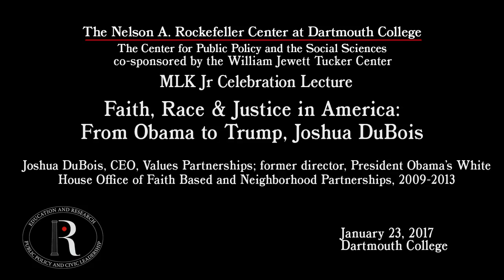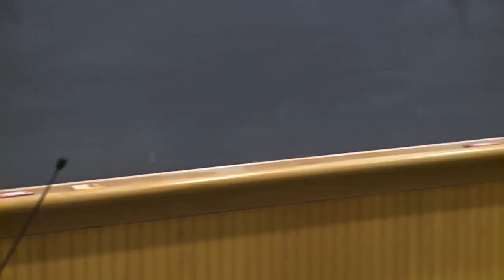Faith, Race & Justice in America: From Obama to Trump, Joshua DuBois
MLK Jr Celebration Lecture by Joshua DuBois, CEO, Values Partnerships; former director, President Obama's White House Office of Faith Based and Neighborhood Partnerships, 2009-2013

Joshua DuBois is one of the leading voices in the U.S. on community partnerships, religion in the public square and issues impacting African Americans. Joshua led the White House Office of Faith-based and Neighborhood Partnerships in President Obama’s first term and was called the President’s “Pastor-in-Chief” by TIME Magazine. He spearheaded the White House’s work on responsible fatherhood, grassroots community partnerships and religion in foreign affairs, and brought together community and religious leaders from across the ideological spectrum to tackle the nation’s biggest challenges. Joshua is the author of the bestselling book, The President’s Devotional: The Daily Readings that Inspired President Obama, a compilation of the devotional meditations he shared with the President and narratives of faith in public life. Joshua now leads a consulting firm, Values Partnerships, that creates community and faith-based partnerships for the public, private and non-profit sectors.